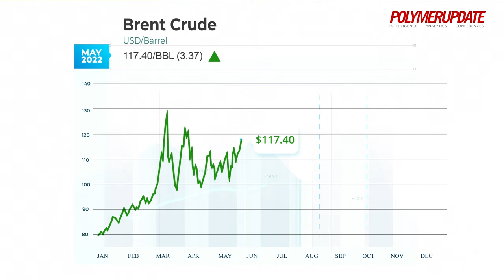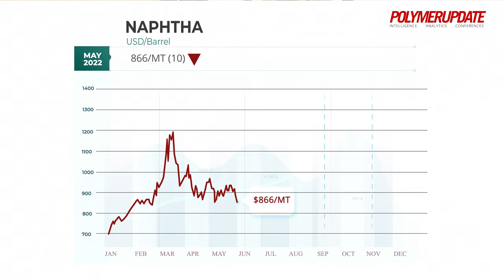Crude Oil Prices Gain Sharply On Thursday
Join Us For Plastindia International University’s Webinar on June 9th, 2022 at 06:00 PM IST